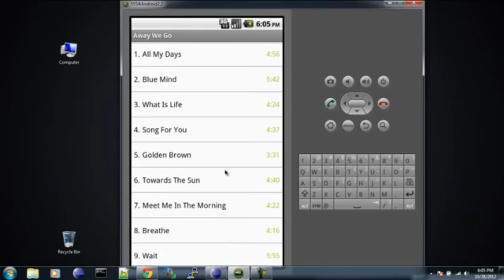Android Multilevel ListView Tutorial - YouTube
Tutorial about implementing multilevel listview in your android applications.